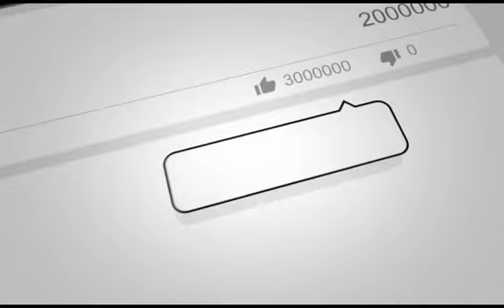Dr. Barbara Kerr: How can we positively influence others by changing the way we interact with them?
Today we have with us Dr. Barbara Kerr! Having identified the skills of emotional intelligence as highly significant to the success and well-being of individuals, teams, and organizations, Barbara has provided coaching, workshops, online courses, and presentations in emotional intelligence for people in business, education, healthcare, and non-profits. In addition to earning her doctorate in English and serving as a college instructor, Barbara has completed a post-graduate training course as a Master Certified Executive Coach and is a certified administrator of the EQ-I 2.0, an emotional intelligence inventory, as well as a number of other assessments to assist individuals, teams, and organizations in moving forward to fulfill their vision. She is the author of a workbook based on the online course, Emotional Intelligence for a Compassionate World: Workbook for Enhancing Emotional Intelligence Skills, available on amazon.com in print or Kindle editions.

In episode number 195 of the Fraternity Foodie Podcast, we find out why Barbara chose Temple University in Philadelphia for her Masters Degree,  why she put together a self-paced workbook for adults called "Emotional Intelligence for a Compassionate World", seven questions to ask yourself to explore your own Self-Awareness, real-life scenarios of both "strong" and "needs improvement" for self-awareness, how we become more adept at reading emotional cues in others, how we can positively influence others by changing the way you interact with them, how we can build and maintain resilience despite all the stress, how college students can develop self-compassion and compassion for others, and what one can do if they are the victim of cyber bullying on sites like YikYak. Enjoy!

What did you think of the interview? Who else should we interview on this topic? What topic should we explore next?
For more information on our speaking services for your campus,

✅Please order our new book on Amazon: "From Letters to Leaders: Creating Impact on Your College Campus and Beyond"